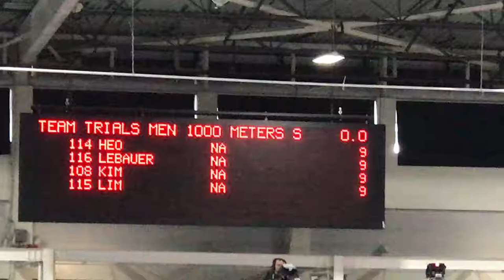Brandon Kim Short Track OT2018 1000 #1 SF